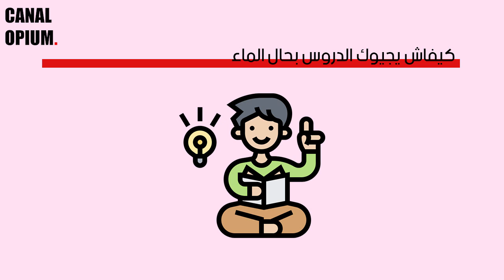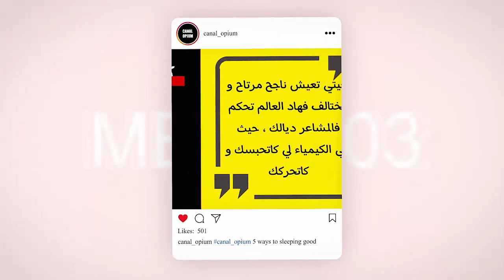أحذث دراسة نفسية كيفاش يجيوك الدروس بحال الماء فهاد العام الدراسي الجديد _ جهوي 2023